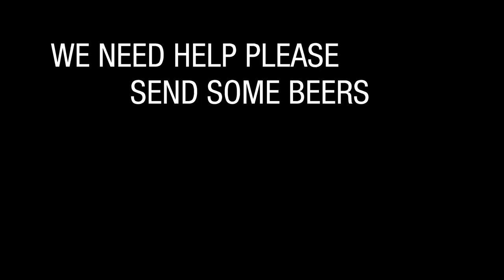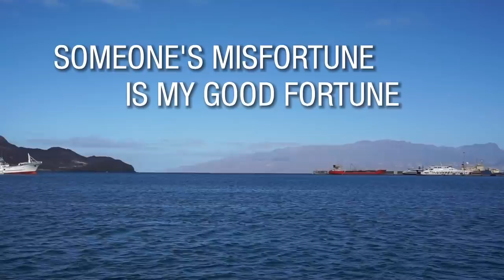Sailors Stand By Stand Each Other I Living The Pandemic In Cape Verde | Winded Voyage 4 | Episode 78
It's the beginning of the pandemic and as sailors we are grounded at anchor or at the marina. Cargo is still being unloaded, but a cruise ship and super yacht could not disembark. With luck, I move into the marina and it's a game changer. Shore power, water and hot shower. As well as easy access to land. So I can buy food and see the city empty like never before. Life on a boat during this pandemic is actually fantastic thanks to the many friendships we share. A brand new friend is Jodie from England and quite a gifted singer. All of us sailors stand by each other.